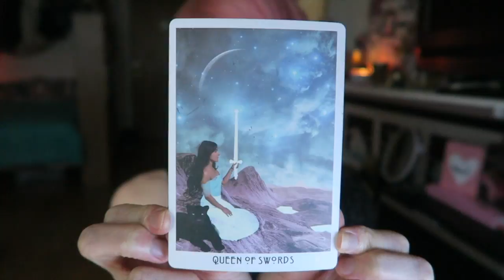Weekly Tarot Forecast: March 17-23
For weekly 3-card draws, follow @michelleshea on Instagram.